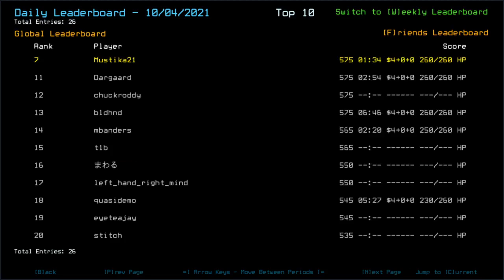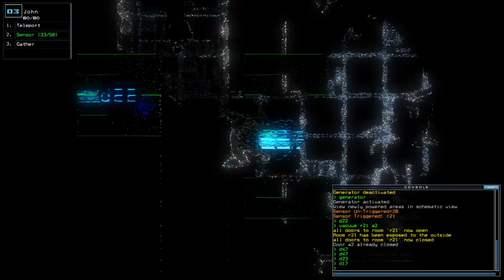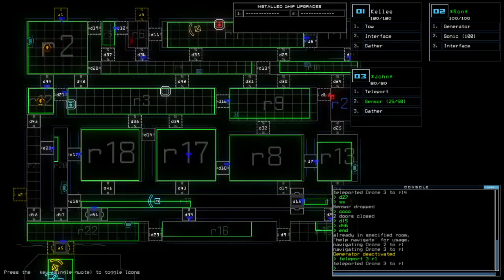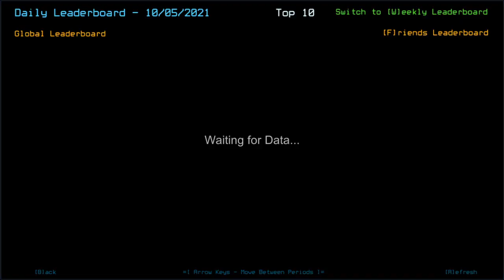Duskers Daily 5 Oct 2021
Aye, swarms, swarms errywer

Realized I rambled about my mic status here so might as well upload.